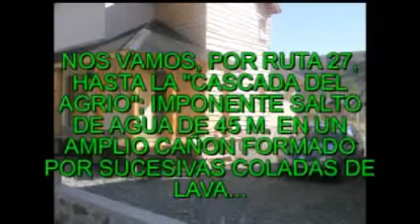CAVIAHUE SALTO DEL AGRIO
Quiebre del río Agrio y su cascada en un lecho de lava con múltiples coloridos.